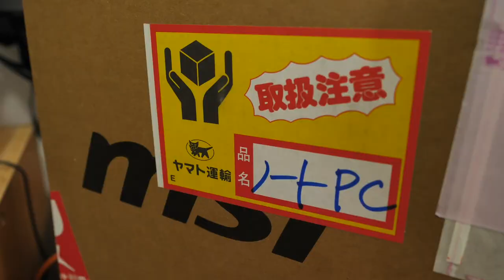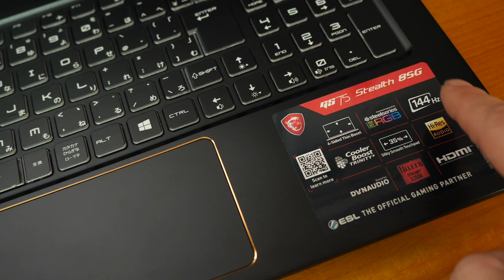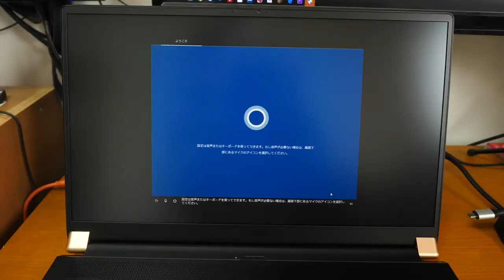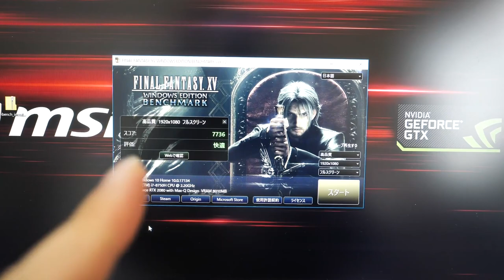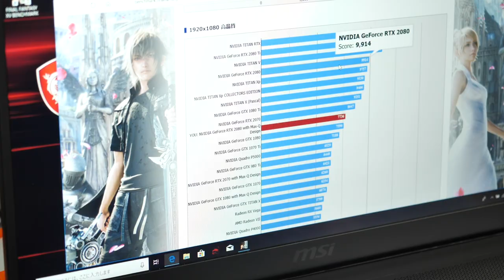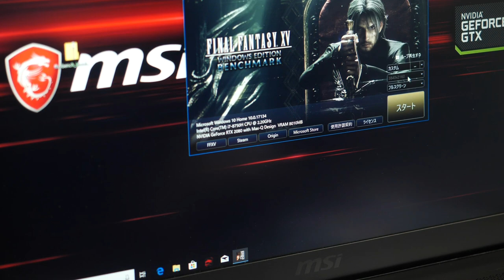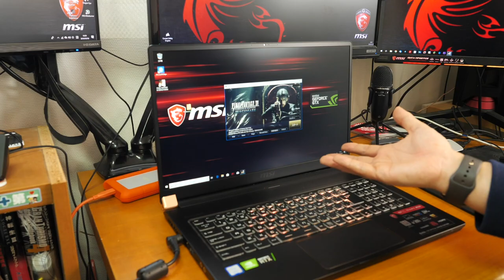【PC】RTX2080搭載！薄型のゲーミングノートパソコン「MSI GS75」がやってきた！そして丸源ラーメン？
【提供貸出】MSI
今回は薄型の高性能ノートパソコン「GS75 stealth」をお借りしました。
初回動画という事で開封からちょっと触った感想をお話します。
どちらかと言うと今回のパソコンは浪漫系かなぁ(^o^;
途中のラーメン食べてる動画は個人的な演出ですｗ

 (UZUMAX宛)

【撮影機材】
使用カメラ：

編集ソフト：
Adobe 　premiere CC
Adobe　Photoshop/Lightroom